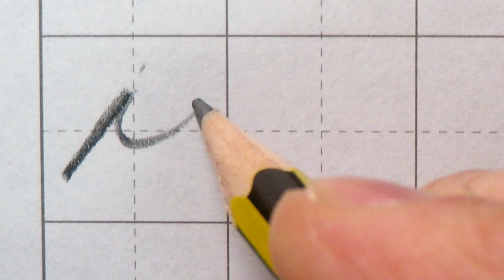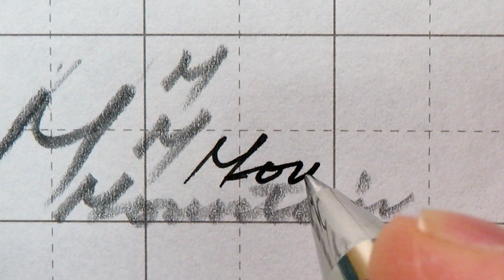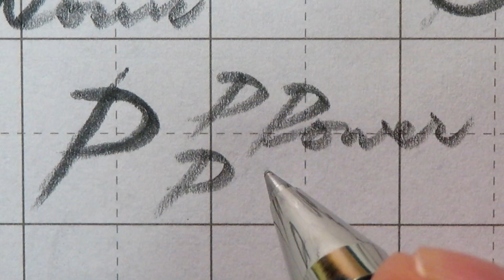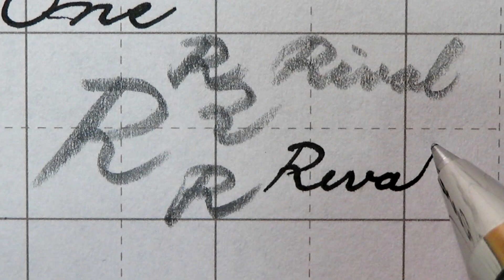【영어 잘쓰는법】 학생들을 위한 영어 대문자 쓰는 법 (M~R)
영어 대문자를 좀 더 쉽고 효율적으로 쓰는 법입니다. (M~R)
꼭 필기체가 아니더라도 다른 소문자와도 써도 됩니다.
여러분의 영어 대문자에 적용해 보세요.

필기구 : - 스테들러 노리스 B 연필
               - 유니볼 시그노 DX (0.5 mm) - 검정
노트 : 초등 10칸 쓰기 노트

♥ 제 영상이 마음에 드셨다면 '구독'과 '좋아요'를 눌러주세요  ♥